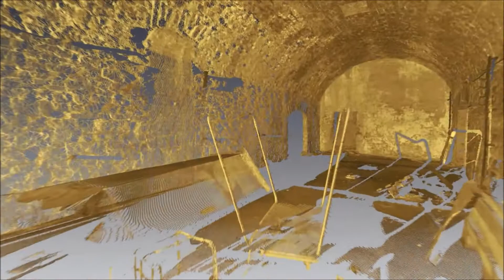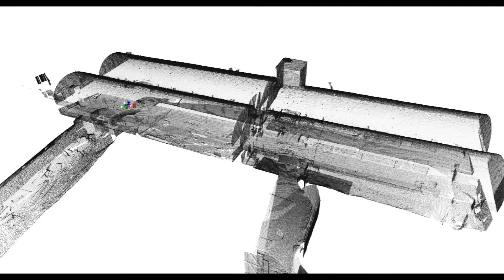Jackson Brewery Lagering Cellars, OTR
Laser Scan data of lagering cellars.  This is only PART of the HUGE underground complex of cellars built to lager beer in the days before mechanical refrigeration.  Scans were done for our friends at Grayscale Cincinnati who are redeveloping the building above the cellars into a multi-use performing arts facility and brand new craft brewery.